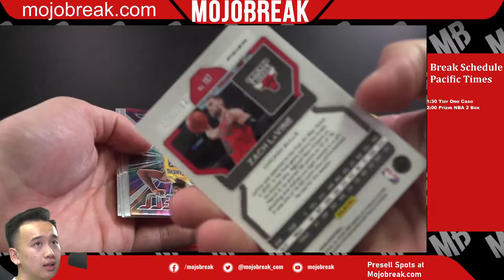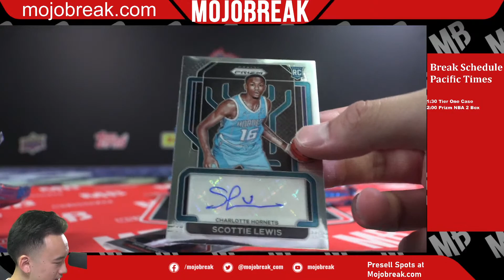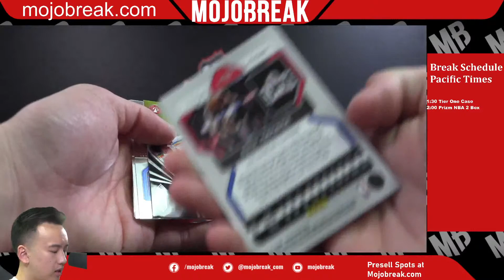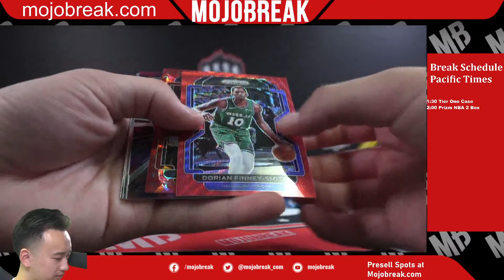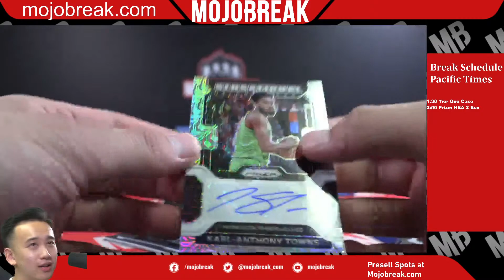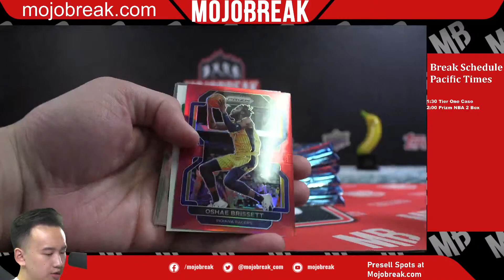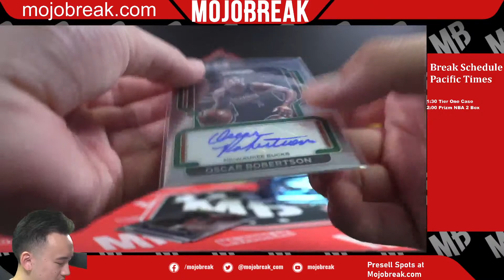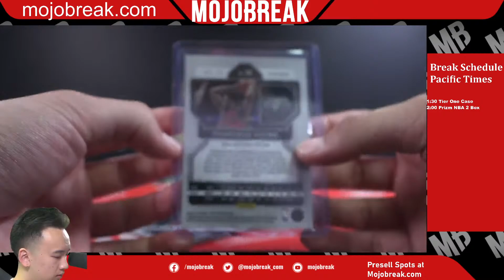2021/22 PRIZM NBA HOBBY 2 BOX PYT #5